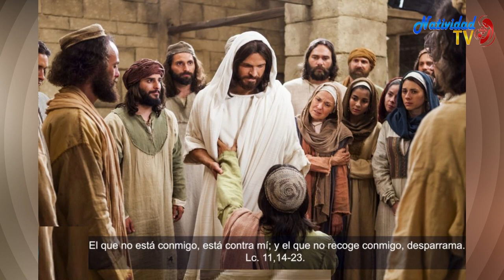EVANGELIO DE HOY (Jueves 11/3/2021) P. Juan Carlos Gómez Yánez